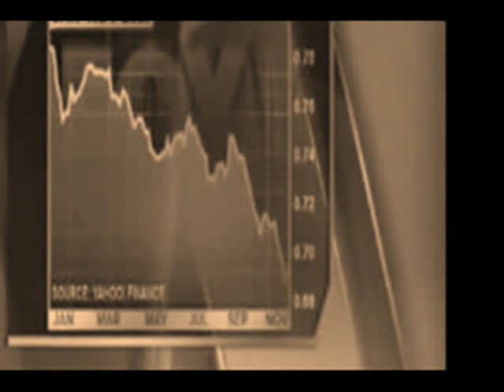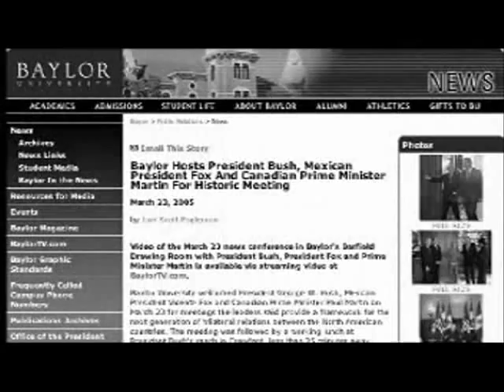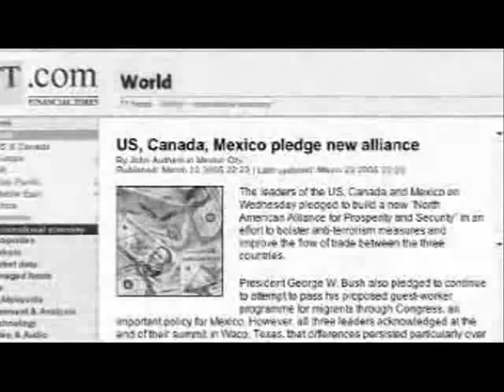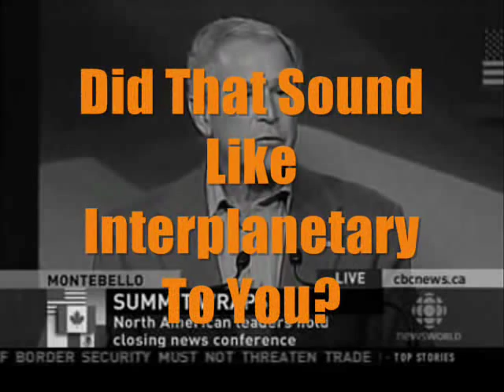Stop The North American Union - Canada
What Is The SPP ?
The Security and Prosperity Partnership is an informal agreement among the three countries of North America (the United States, Canada andMexico) to work in close cooperation to:

- Create an integrated, secure perimeter around North America

- Ensure an uninterrupted flow of cheap goods within North America To accomplish these goals, government and business leaders say they are working together to exempt goods and business people from red tape and border delays.

Meanwhile, the rest of us face increased surveillance, restrictions on travel, racial profiling and invasive security checks. Is this a democratic model? Most people havent heard much about the SPP, and thats no mistake. In fact, the architects of the SPP dont want Parliament or Congress involved.

Why the big secret?

Because they dont want democratic debate getting in the way of their plans, so theyve found ways to avoid both Parliament and Congress as well as mainstream media. Their sneaky strategy: harmonize regulations and further deeper integration.

The people behind the SPP are making big changes. But instead of changing laws, they are changing regulations. How? By harmonizing Canadian & Mexican trade, commerce and security regulations with those of the United States - thats how they have managed to get around the political process.

Why is this a problem?

Because in most cases it means Canada & Mexico will now be doing things the U.S. way, whether thats good for us all or not.

The result? Higher profits for companies at the expense of peoples rights and protections!